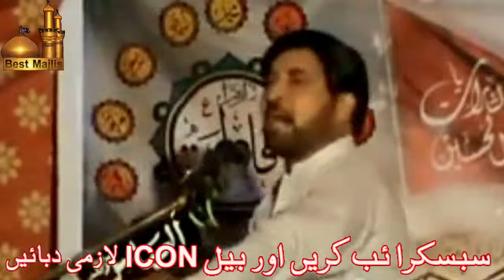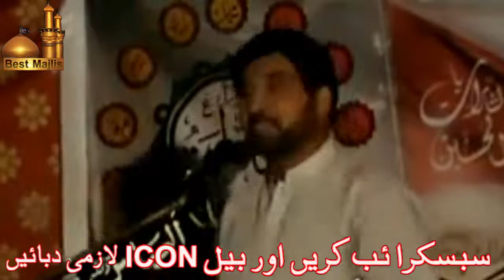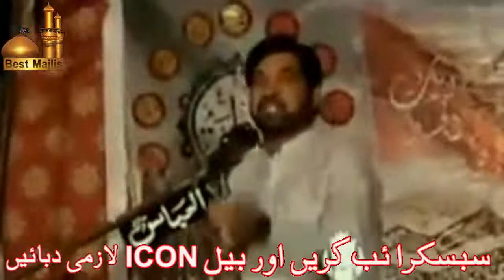Sab Sy Bra Lanati Kon Hai Allama Ali Nasir Al Hussaini